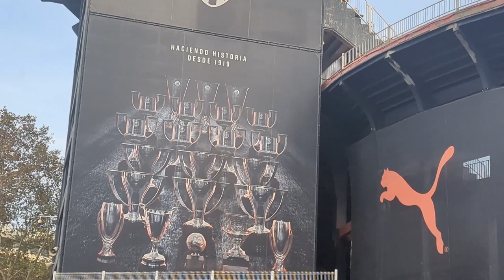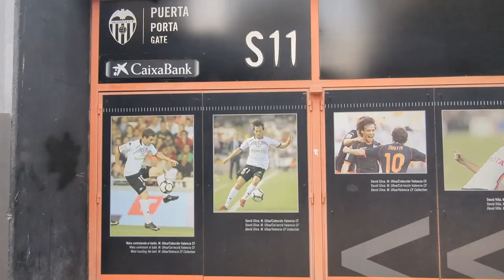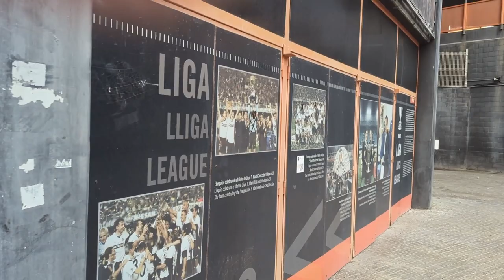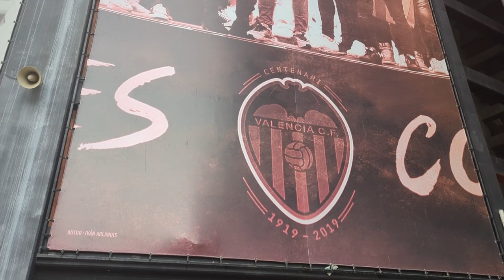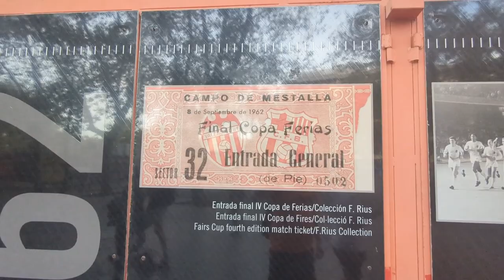Unbelievable atmosphere at the Mestalla!!! Match Day Vlog Valencia vs Cadiz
Whilst away on holiday this week i got the opportunity to go to Valencia with my friend Matty for a game at the iconic Mestalla. Valencia were playing Cadiz in this Monday night game in La Liga.

A great atmosphere at the ground and somewhere i'd highly recommend going to if you get the chance!